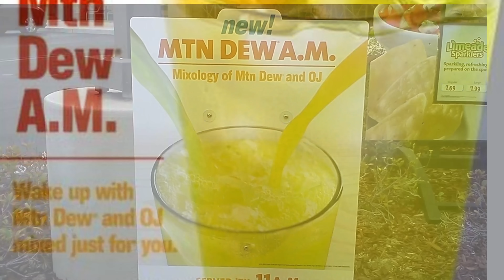Mountain Dew A.M. 2 Liter Breakfast Chug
We're doing an Early Morning Mountain Dew AM Das Boot Chug in this video. Let's travel back to 2012 and enjoy a long-gone Taco Bell Favorite!

LINKS:
-OFFICIAL ENGRAVED DAS BOTS: Coming Soon!